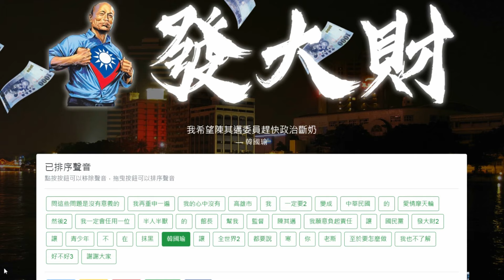韓總初選記者會發表感言 (模擬)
純屬虛構，如有雷同，實屬巧合...